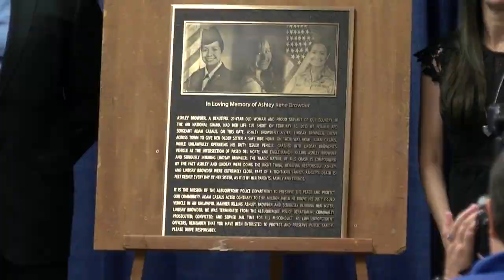City settles for $3.8 million in APD crash that killed a child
The city of Albuquerque has agreed to pay the family of a boy killed in a crash $3.8 million after an Albuquerque Police officer, speeding through an intersection, smashed into their car. Story on KRQE.com